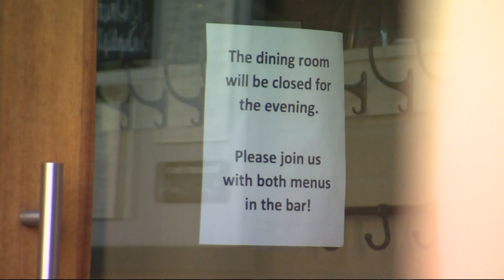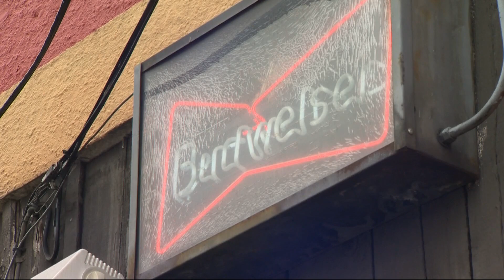Restaurant owners, lawmakers call for renewed federal COVID relief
Owners from restaurants around the country, among them Southeast Portland's Reel M Inn tavern, joined a virtual panel hosted by Rep. Earl Blumenauer (D-OR) on Tuesday to call for a fresh infusion of federal dollars for the Restaurant Revitalization Fund.

It's a message that Blumenauer has been steadily hammering in recent months as more states repeal their COVID restrictions and the hospitality industry struggles to regain its footing.

The fund provided a lifeline for more than 100,000 restaurants when it debuted last year, Blumenauer said, but the $28.6 billion allocated to the program was only enough to grant about a third of the applications, leaving almost 177,000 restaurants without support.

Reel M Inn managed to reopen last year after a prolonged shutdown, but without the relief funding, co-owner Alex Briggs said the business is being crushed by debts incurred during the past two years and is "one equipment failure away" from collapsing. Which is a far cry from where they were before the pandemic hit.

"In the two years of ownership, we had nearly doubled our sales and were debit free- our hard work was paying off and we were living the American dream," said Briggs. He was even considering buying a new location.

Then, Briggs said on March 16, 2020, his nightmare began. He had to shut his doors and lay off his entire staff.

“We are on the brink of ruin through no fault of our own," he said.